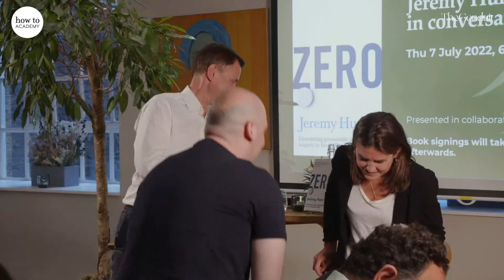Jeremy Hunt on the Future of the NHS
The longest-serving Health Secretary in history believes another 1948 moment is possible and preventable harm and tragedy in the NHS can be eliminated. Thinking through everything from technology to culture, join him as he presents a manifesto live at The Conduit.

The NHS is the pride of Britain. It’s an army of highly skilled and talented healthcare professionals, armed with the most cutting-edge therapies and medicines, and a budget bigger than the GDP of most countries in the world.

Yet there is increasing conflict between public pride in the NHS and the exhausted daily reality for many doctors and nurses, now experiencing burnout in record numbers. Waiting lists are up, staffing numbers inadequate, and all the while an ageing population and medical advances increase both demand and expectations.

With pressures like these, is it surprising that mistakes start to creep in? Every week there are 150 avoidable deaths in England; tragedies that could have been prevented if we were better at learning from mistakes.

As the former Secretary of State for Health and current Chair of the Health and Social Care Select Committee, Jeremy Hunt believes it is possible to reduce the number of preventable deaths in the NHS to zero – in the process saving money, reducing backlogs and improving working conditions.

At this exclusive event presented in collaboration with the How to Academy, he joins The Conduit's Co-Founder and Chief Creative Officer Paul van Zyl, to tell us exactly how.